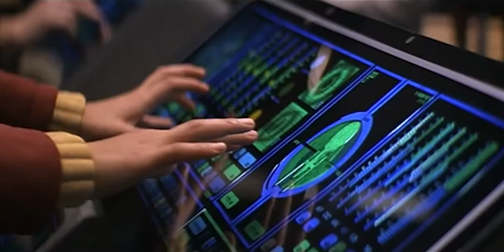The energy distortion (content filler #2)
Original clip from Star Trek VII

Creative Commons attrib. for the star field background